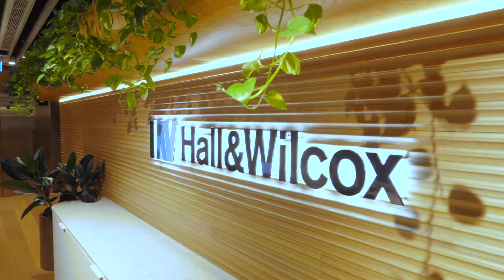What makes our Brisbane office a great place to work?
Working for Hall & Wilcox Brisbane gives you the opportunity to act for ‘a fantastic national client base’, alongside ‘amazing buddies and mentors’ in a beautiful city – in the words of partners Angela Brookes and Scott Butler. Angela and Scott talk about what drew them to Hall & Wilcox, and what you can expect when you work here – what the firm culture, lifestyle, clients and teams are like. Hear why Angela Brookes thinks ‘our people rock’.